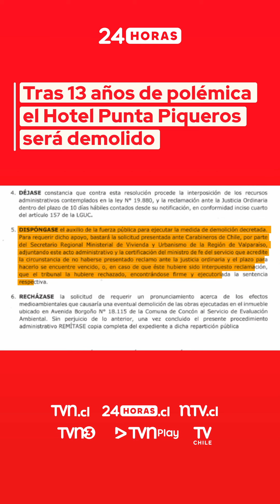Tras 13 años de polémica el Hotel Punta Piqueros será demolido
La Secretaría Regional Ministerial (Seremi) de Vivienda de la Región de Valparaíso notificó a la inmobiliaria Punta Piqueros que, por mandato de la Corte Suprema, se procederá a demoler el hotel del mismo nombre, cuya obra gruesa fue levantada sobre un risco en el camino costero que une Reñaca con Concón.